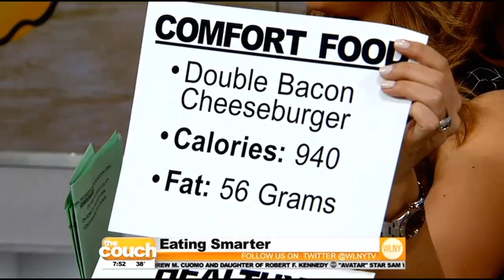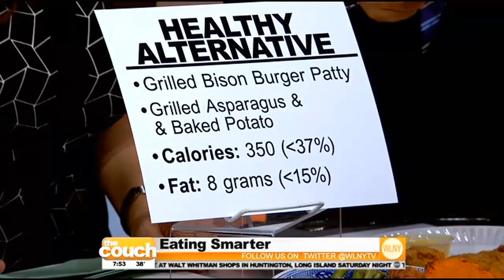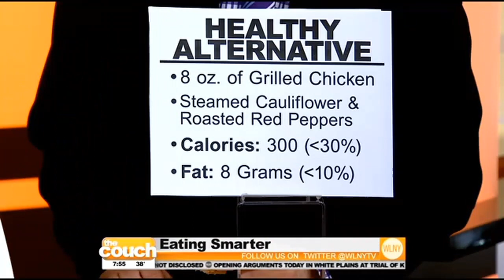Healthy Alternatives To Comfort Food Favorites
Who doesn't like comfort foods, especially on cold winter days? Many of our favorites pack a hefty punch when it comes to calories and fat, but there's a way to satisfy the cravings without sacrificing flavor.  Nutritionaist Keri Glassman stopped by The Couch with some healthy alternatives.